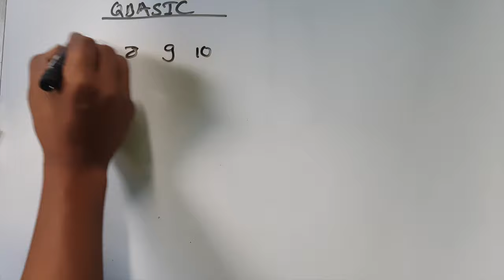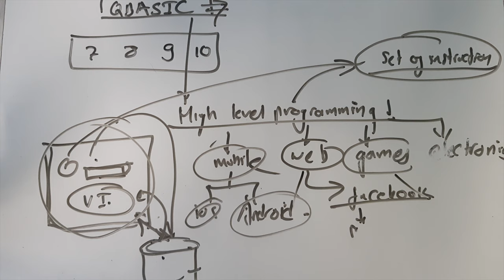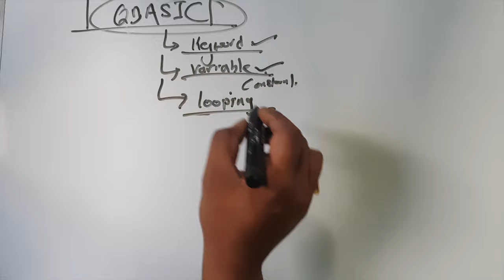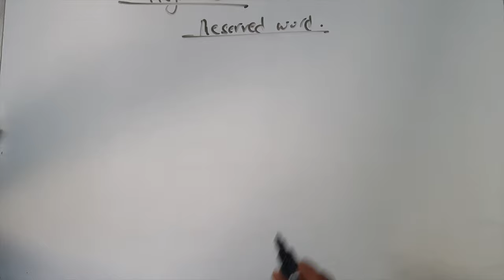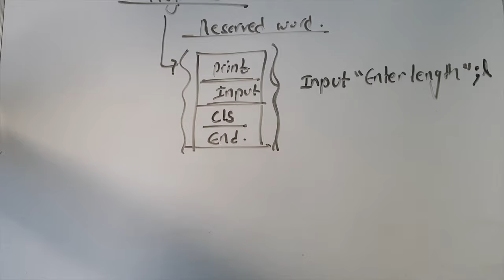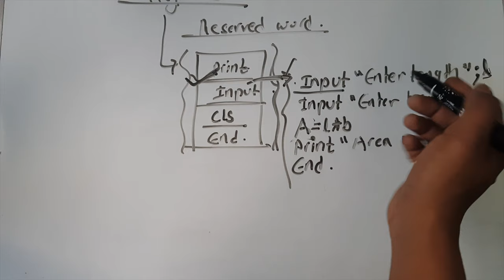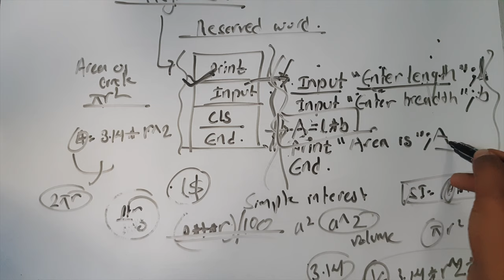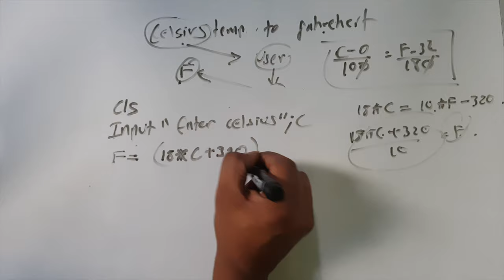SEE Computer science || QBASIC Fundamentals || Day 1 || Readersnepal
This is the first video Day 1 of online series for SEE preparation. It covers QBASIC  Fundamentals and its brief introduction. Please feel free to drop your valuable suggestions and positive criticisms.
We will be able to solve following problem and even more after this entire series.